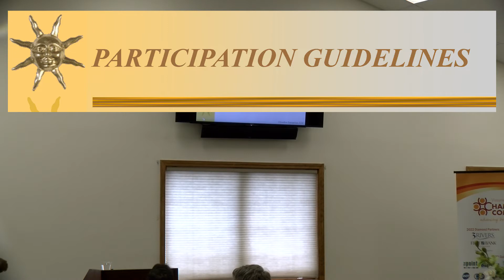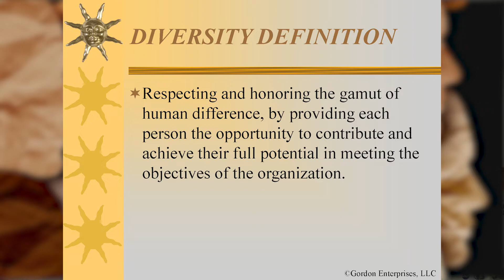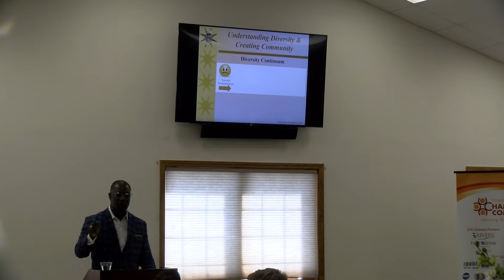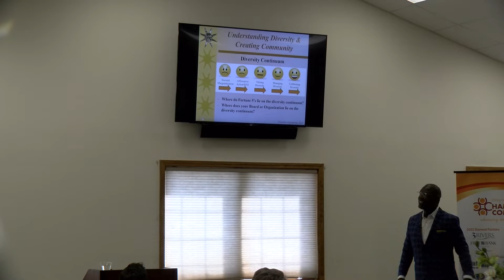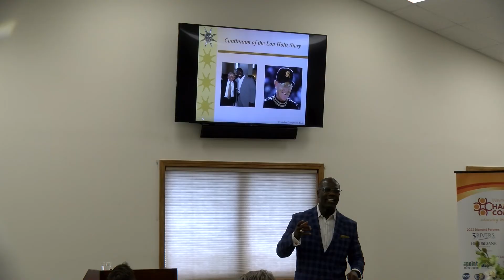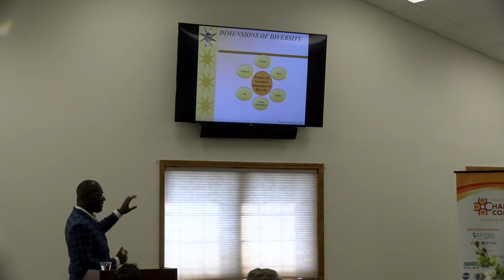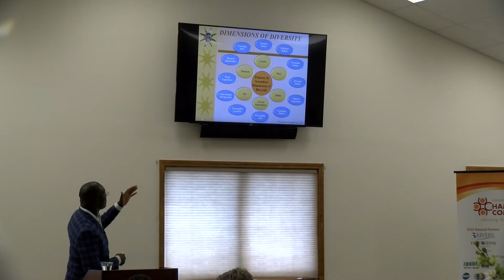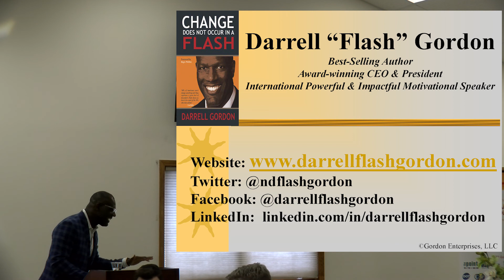A Culture of Community - Darrell Gordon - Disrupting Your Workplace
Part 1 of the series sponsored by the Wayne County Area Chamber of Commerce "A Culture of Community, " Darrell Gordon, President and CEO of Wernle Family Treatment Center talks about how to ignite a diverse, equitable and inclusive workplace environment.  Held March 24, 2022 at the Wayne County Historical Museum.